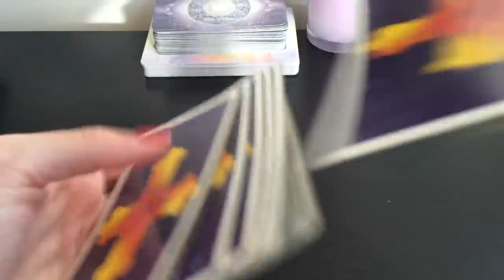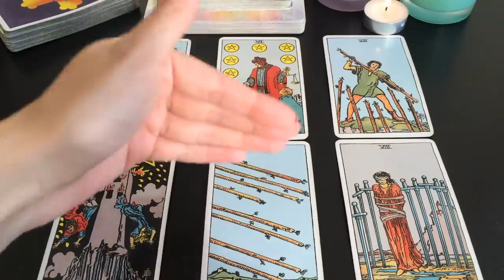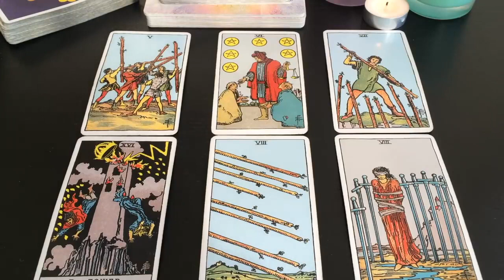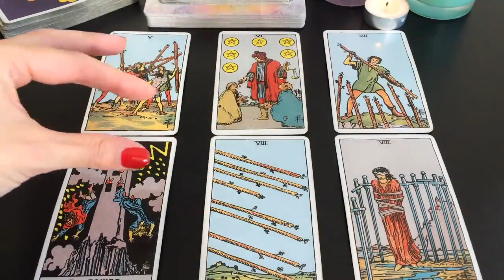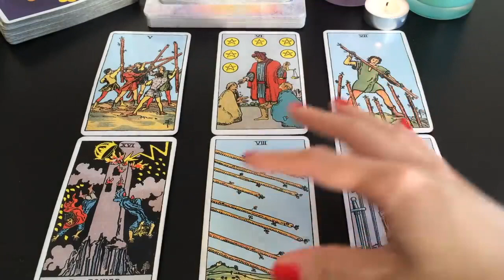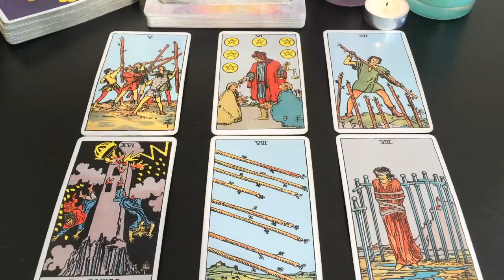AQUARIUS! THIS WILL HIT YOU LIKE A TON OF BRICKS! OMG!✨😍🔥😱21-23 OCTOBER 2022 WEEKEND TAROT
🖤 21-23 OCTOBER 2022 WEEKEND BONUS TAROT